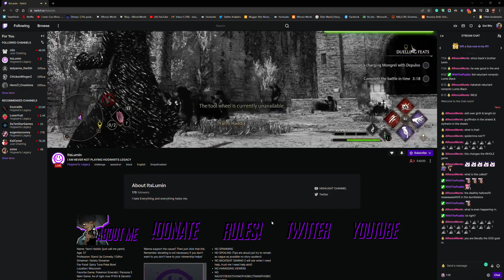Hogwarts Legacy NOIR Whaaaattt?!! Deathly Hallows Elder Wand II ItsLumin plays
ItsLumin  plays Hogwarts Legacy
cred